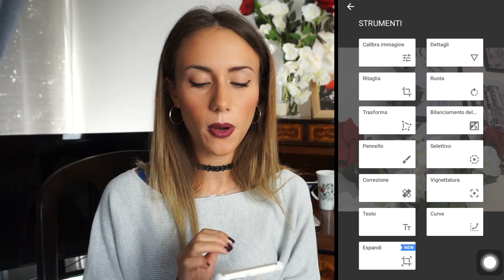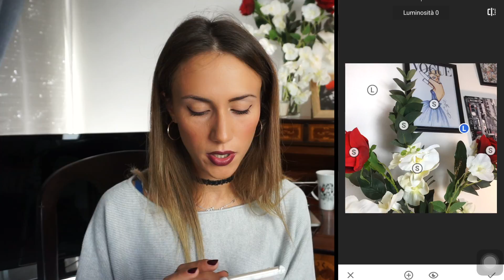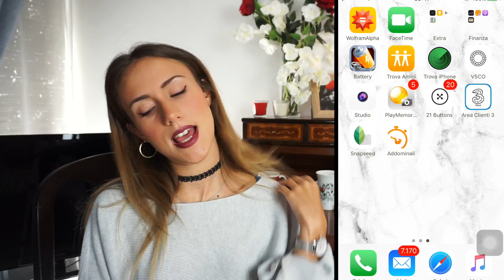Come edito le mie foto su INSTAGRAM (no PHOTOSHOP)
VIDEO super richiesto
Spero che vi possa interessare!

 Vi lascio qui tutte le app citate
Snapseed
Vsco
Studio

Videocamera che utilizzo:

INVIATE TUTTO QUI!!!
Aspetto le vostre richieste!!! non vedo l'ora di realizzare i video per voi
 APP 21 BUTTONS
Link per seguirmi e scaricare l'app

Lì troverete TUTTI TUTTI TUTTI i dettagli dei vari outfit con prezzi e link per acquistare direttamente i capi.

XoXo
Gloria